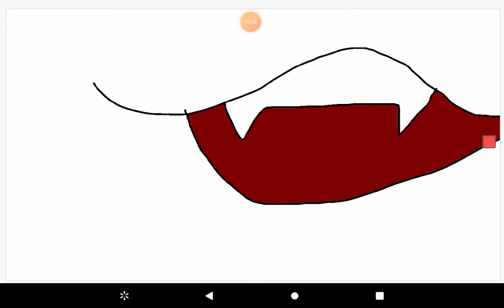want to play meme